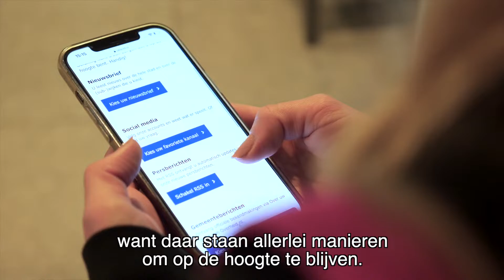Gemeente Utrecht - Op de hoogte met Aagje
Voor de Gemeente Utrecht maakten we een korte vrolijke video over de super nieuwsgierige Aagje. Ze wil van alles op de hoogte zijn! En daar heeft de Gemeente tal van mogelijkheden voor.